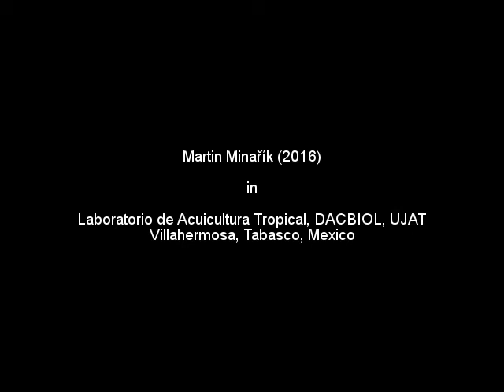Gar embryo dechorionation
Dechorionation, positioning and DiI injection of an Atractosteus tropicus gar embryo in post-neurulation stage (st. 16).